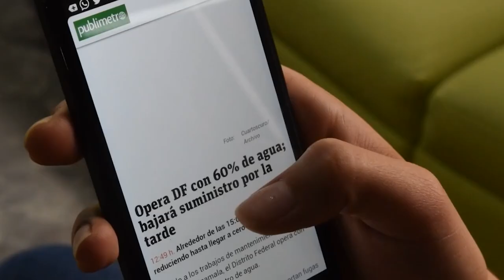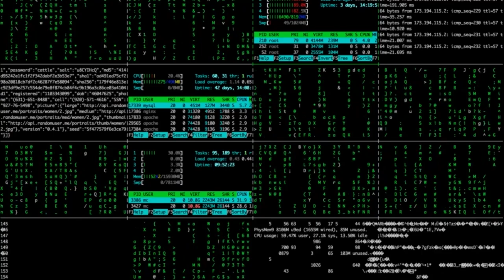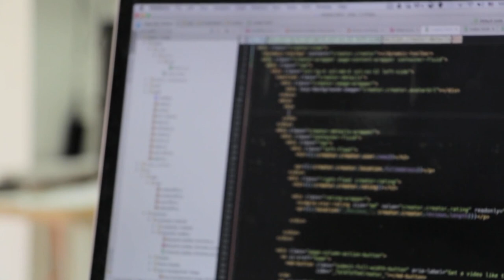NOTICIAS ULTIMA HORA Ukraine, Russia,News,Putin, Ucrania,Rusia hace unas horas ESTADOS UNIDOS 11